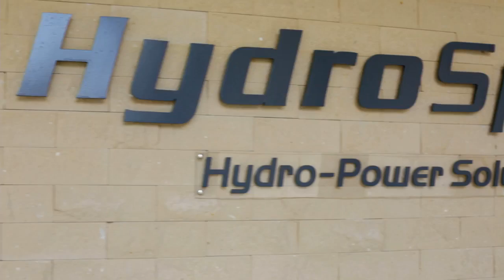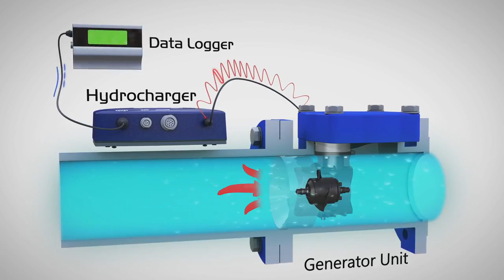HydroSpin | Turbina para generación de energía eléctrica a partir del flujo de agua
Hidro-generador de electricidad a partir de flujo del agua en tuberías.
Permite energizar instrumentación, sin necesidad de instalación de empalmes eléctricos o similares.